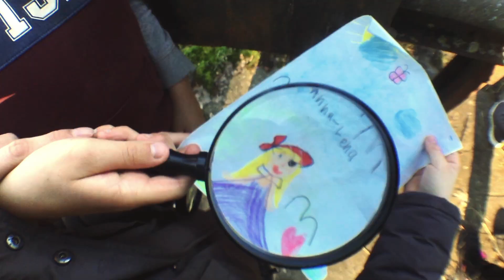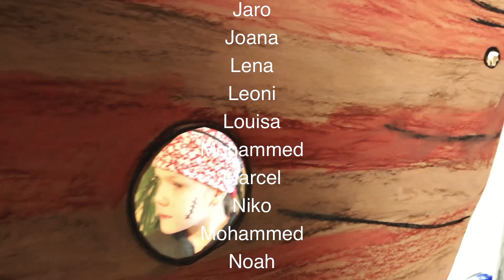Die Regnitzpiraten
"Hey Regnitz, Ho Regnitz wir sind die Piraten". Es ist Winter und die Regnitzpiraten wollen gerade auf Beutezug segeln da taucht eine alte Schatzkarte auf. Die Wilde Bande der Martin-Wiesend-Schule Bamberg wetzt die Säbel und verwandelt ihre Nachmittagsbetreuung in eine Schatzjagd voller Intrigen. Eine kleine Weihnachtsgeschichte mit Herz und Augenklappe.